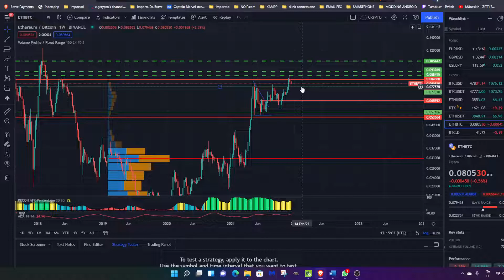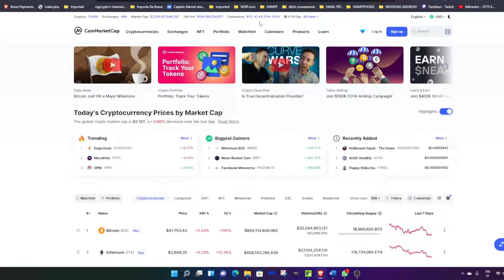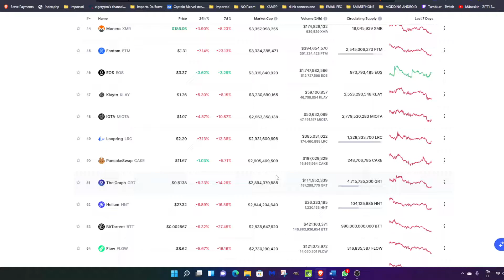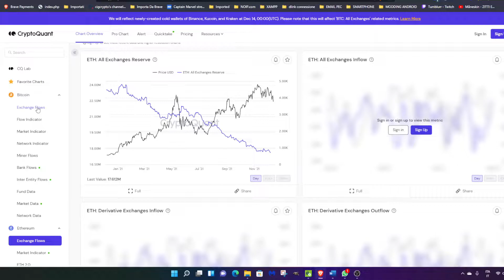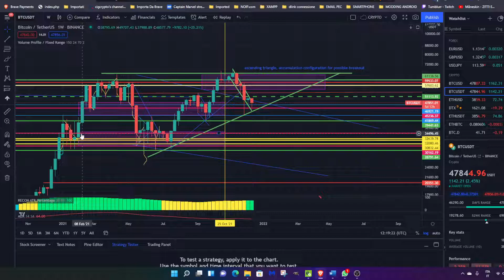BITCOIN SCENDE MA I DATI ONCHAIN COSA DICONO?